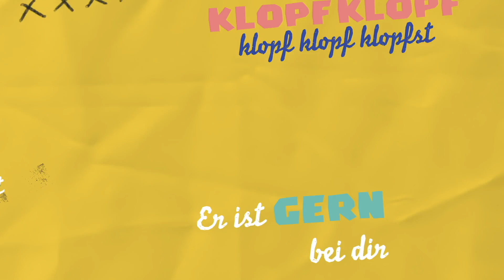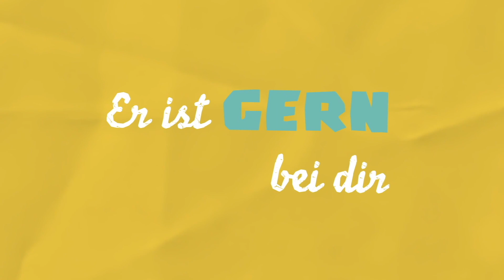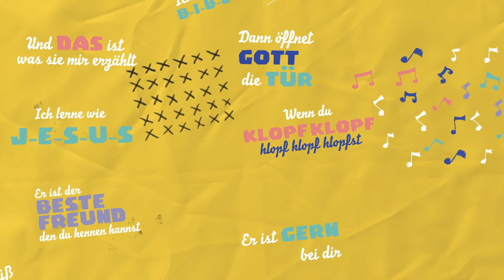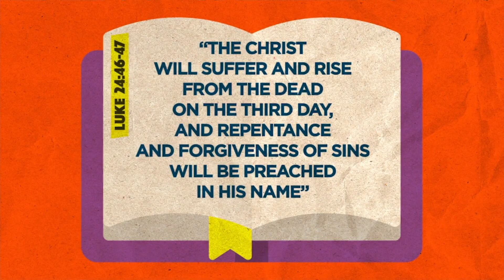10.04. | HILLSONG KIDS GERMANY | ONLINE GOTTESDIENST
FÜR ALLE KIDS – FEIER JESUS MIT UNS!

Wenn du Fragen hast, kannst du dich gern an unser Team wenden.